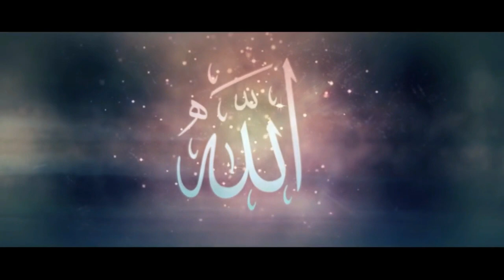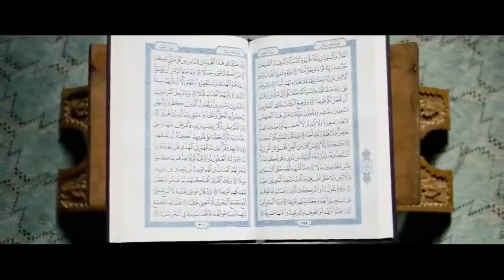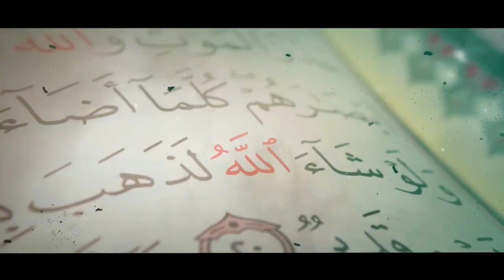Kush është Allahu? - Hoxhë Kujtim Ameti EMOCIONALE